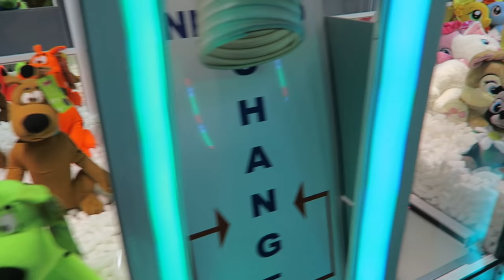Trailer FULL of Claw Machines at the Florida State Fair!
We came across a huge trailer full of claw machines. We recently went to the Florida State Fair and while we were there we ran into this trailer full of claw machines!!  The trailer is literally made out of claw machines. We had to give our luck a try to see if we could win anything. ENJOY!